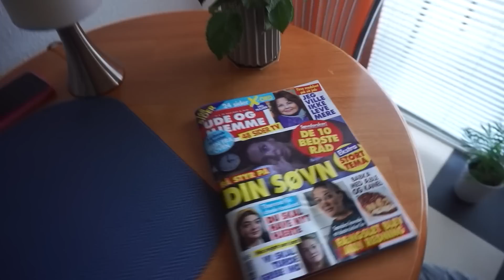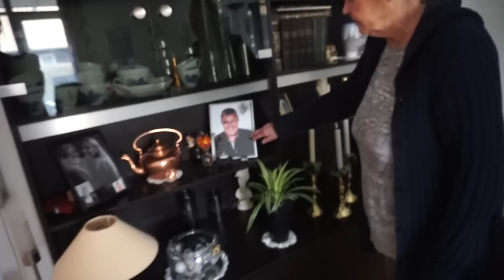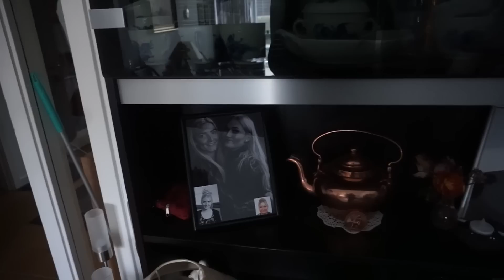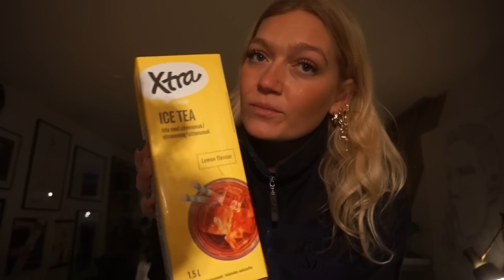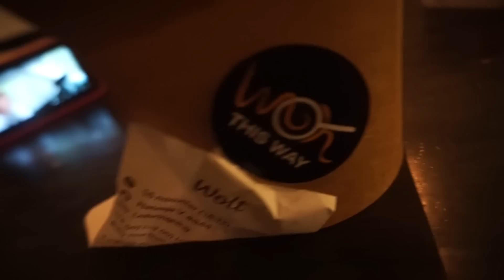FREDAG, MOMME & VENINDER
Hey venner

Info:
Navn: Natasja Vind
Alder: 27 år
Bor i: København V
Filmer med: Canon 5D mark 2
Objektiv: Canon 50mm
Redigering: Imovie